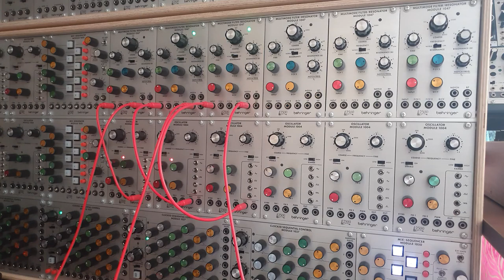Behringer/ARP 2500 (n° 140) - Filters, resonance and saturations (Calm tonal music in D)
For those of you who know what it is : here we enter, with just three oscillators and three filters, the world of tanpuras and overtone flutes.

Recorded on the 14th of august 2024. Patch performed live in one take. No overdubs, no post processing.

Synthesizer : Behringer/ARP 2500
Effect pedal : EHX Cathedral, Source Audio Collider
Audio interface : Steinberg UR-RT 4
DAW : Cubase 10